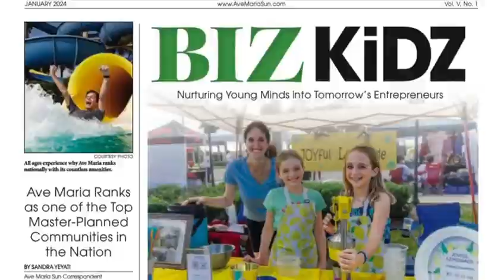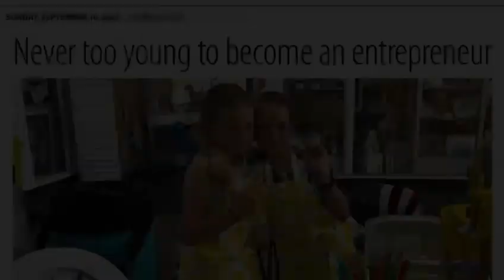Biz Kidz Pitch Contest - Joyful Lemonade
2024 Biz Kidz Expo